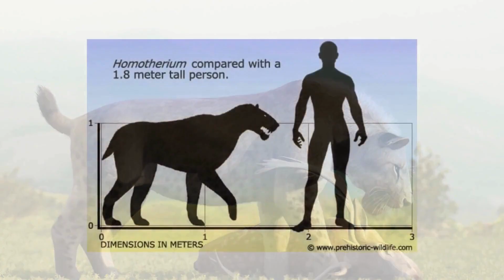What Happened to Sabertooths of Texas !!!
Sabertooth From Texas !!!

🌎 The Saber-Toothed Predator That Once Roamed Texas! 🦴🐅

Did you know that saber-toothed cats like Smilodon and Homotherium once roamed Texas during the Ice Age? These powerful predators hunted mammoths, bison, and giant sloths in a prehistoric world far different from today. But how did they survive, and why did they go extinct?

In this video, we dive deep into the world of Texas’ prehistoric beasts, exploring their hunting strategies, habitat, and the mystery of their extinction. 🕵️‍♂️

🔎 Topics Covered:
✅ What made saber-toothed cats unique?
✅ How did they hunt and survive?
✅ The role of climate change in their extinction
✅ Fascinating fossil discoveries in Texas